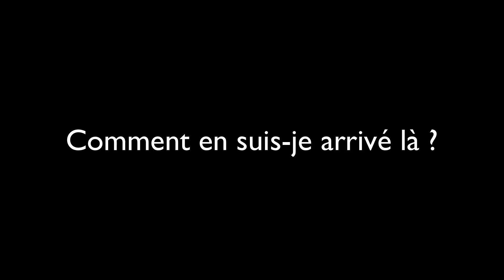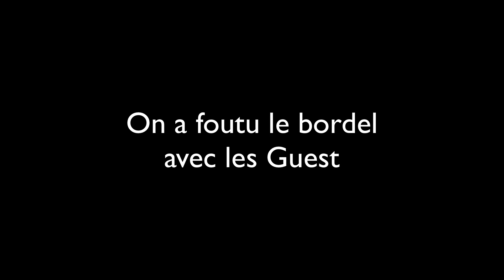Attack On Titan Tribute Game / Gameplay #6 FR / Bug et PVP Bomb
Un petit Gameplay sur Attack On Titan Tribute Game entre potes.
Peace et vive SNK.

Les coupains :
Seiko                ^w^
Angellie             :D
Yassopitdane     :)
Pepitoz              :p
Kitahri                ♥
Et beaucoup beaucoup d'autre xD

N’hésitez pas à nous poser des questions dans l’espace commentaires, pouce vert (ou bleu me fait pas ch***), partages.
Tu connais la musique ;D

Pour plus d'explication posez votre question dans l'espace commentaire :D

1 - Monster
2 - Benny Hill Theme
3 - Study Music Project - Etoile Filante ~ Shooting Star

Tags : Attack On Titan - Shingeki no kyojin - Attaque de Titan - Mouvement épique - Attaque On Titan Tribute Game FR - Détente  - PVP Bomb - Guest -